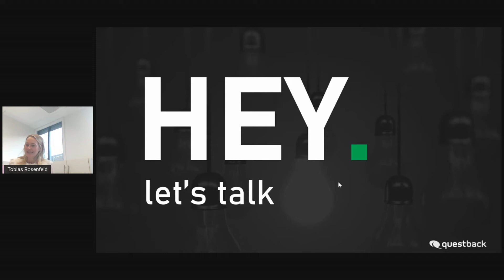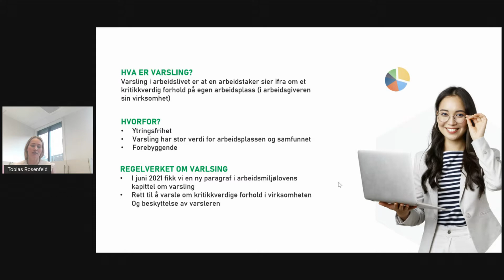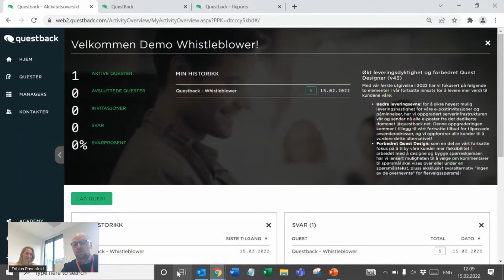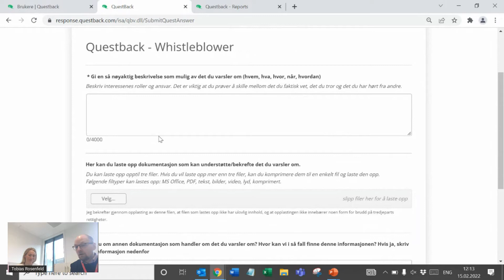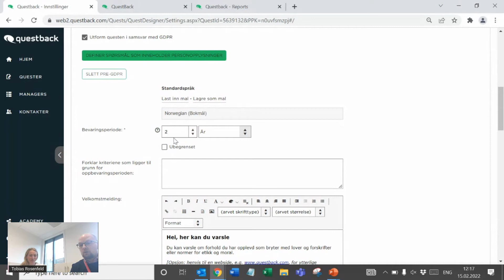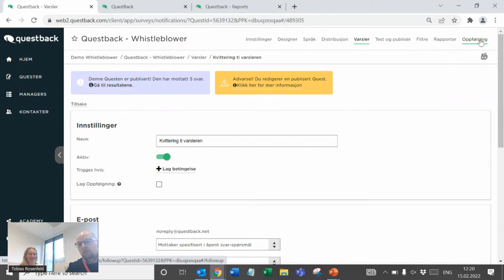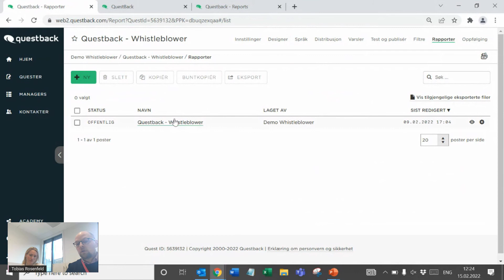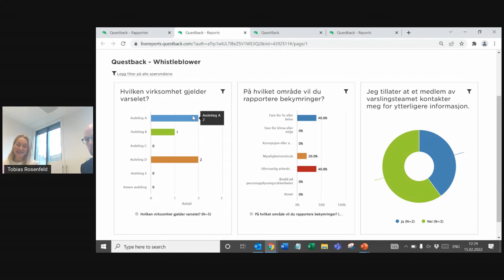Sett op en varslingsløsning på 15 minutter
For de fleste organisasjoner i Europa er etablerte varslingsrutiner ikke lenger «nice-to-have», men et obligatorisk krav basert på EU sitt varslingsdirektivt.

Målet med dette webinaret er å vise hvordan Questback Essentials kan brukes til å administrere varslingskanaler med tilhørende rapporteringssystem, som kreves av EU.

Nøkkelelementene i webinaret er strukturert innsamling og behandling av data, inkludert saksbehandling og oppfølging, i tillegg til innebygde sikkerhetstiltak for konfidensialitet.

Dette webinaret passer dig som leter etter et intuitivt og letthåndterlig varslingssystem.

Fra 15 februar 2022